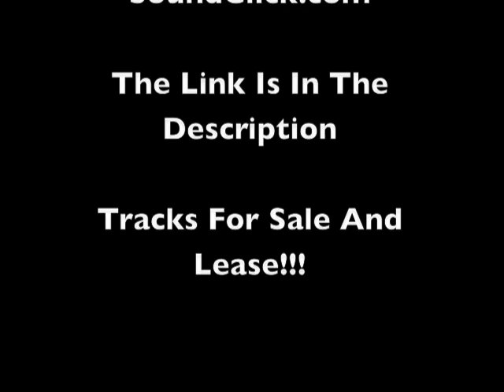Silent Hill Sample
Something I made after I saw the movie Silent Hill.